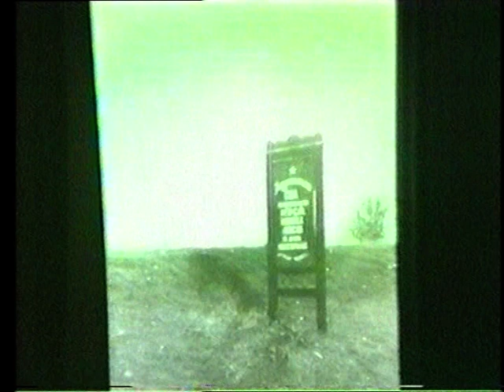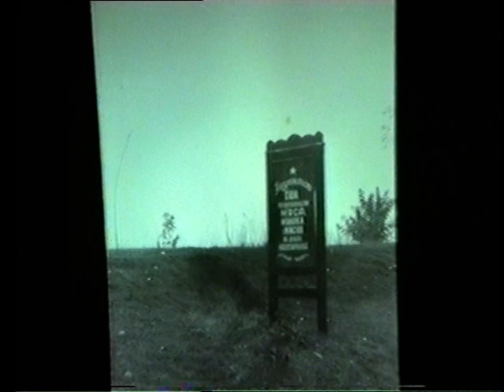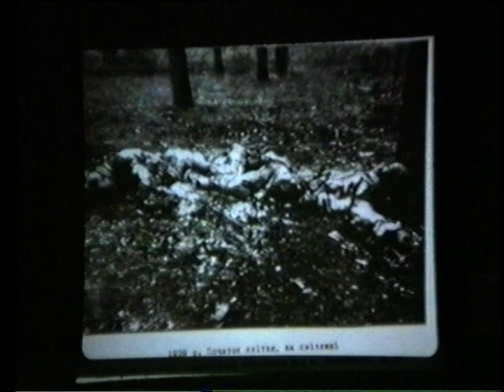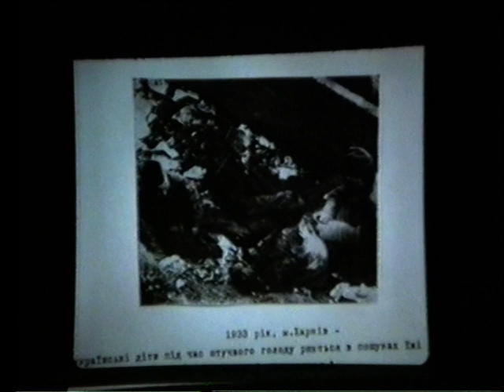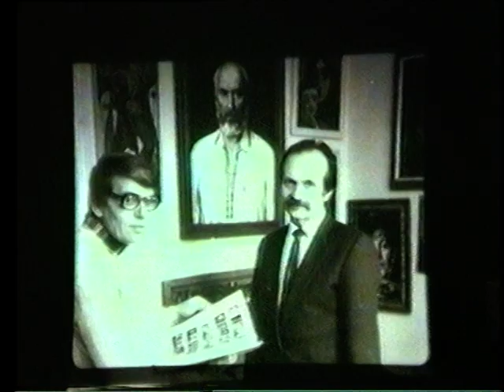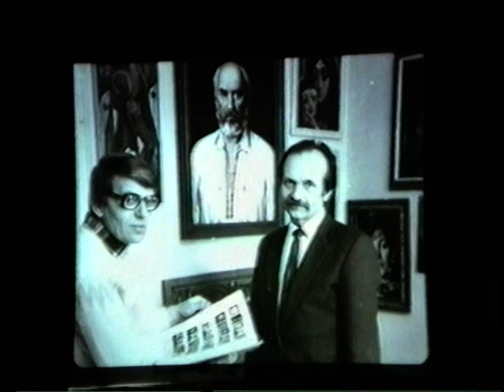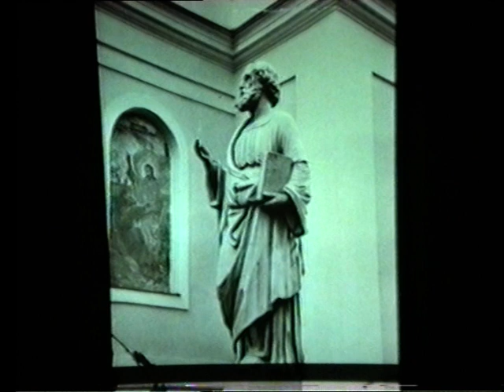auon f 33 uvat 03 0131 3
Архів ОУН в УІС-Лондон. - Ф.33. Українське відеоархівне товариство в Брадфорді. Оп.3. - Од.зб 131. - Од.обл.1. Промова українського теолога Йосипа Терелі в Брадфорді (І):
Частина 3
Eng.: Speech by Ukrainian theologian Mr Josyp Terelya  in Bradford (i)